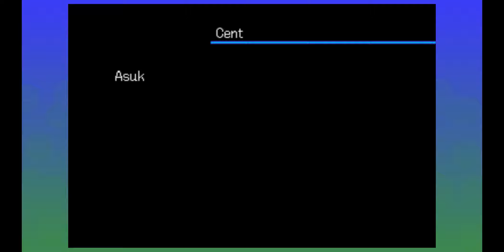Digimon World 3 (Episode 3) - BattleDoods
Do you want to win a £20 Amazon voucher? Sure you do! Once we reach 100 subscribers we will be giving away the very same voucher to one of you lucky folk.

Today on Digimon world 3, ANALBUTT buys gear from a magic Man and a furry Barret (ff7),
Tamer Catherine eats a sandwich,
Gal Gamer Lucia lets her age show,
And a robot gathers the souls of virgins.

Oh and some guy wants to get baked in the basement...